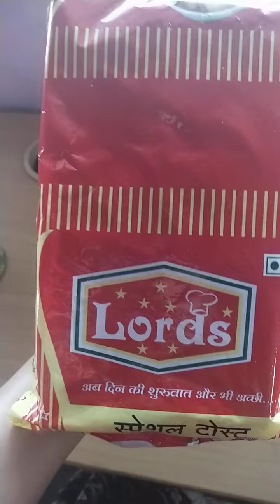He bgha mazhya sasu mummy ne mazhyasathi ky ky pathvl 😋😋😋😋😋😋😋